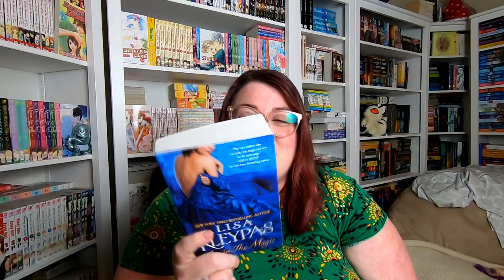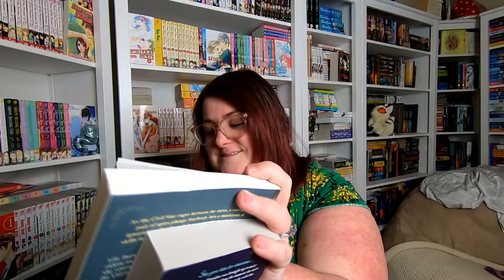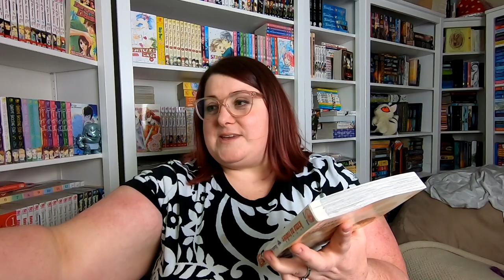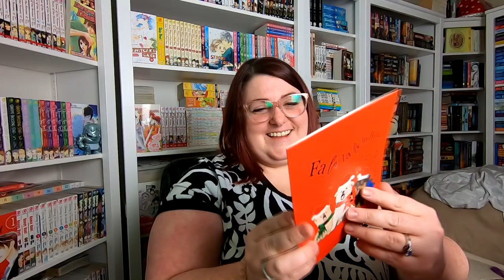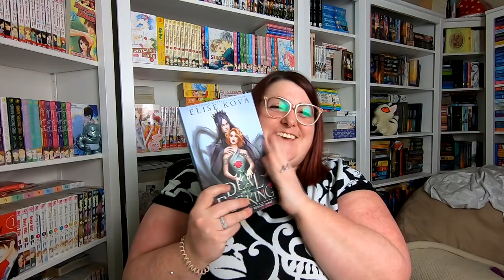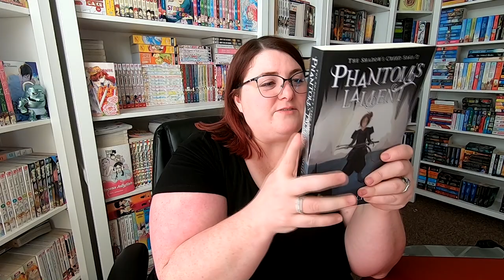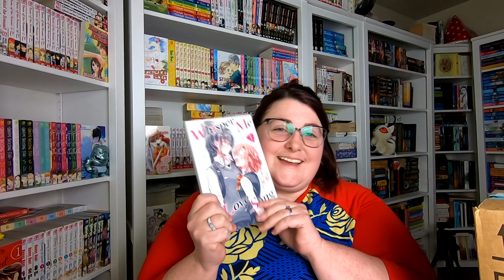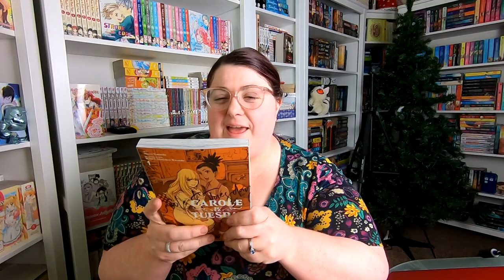25 DAYS OF MANGA | THE UNBOXING VLOG WHERE YOU ALL SPOILED ME!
Y'all have truly spoiled me this holiday season!  I hope you enjoy watching me open all of this!

Links to all of the amazing people mentioned!
Ashley: (I know too many! I don't want to tag the wrong person!)
Temecka: @temeckarae
Dylan: @Dmfriend26
Aisha: @MommaLuvsManga
April: @AprilSarah